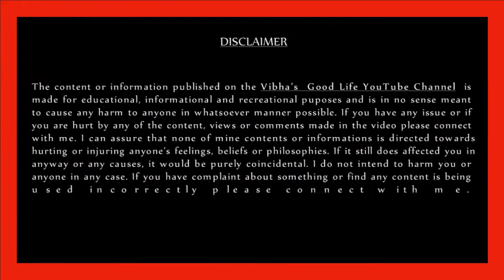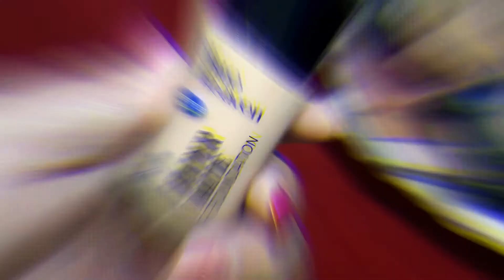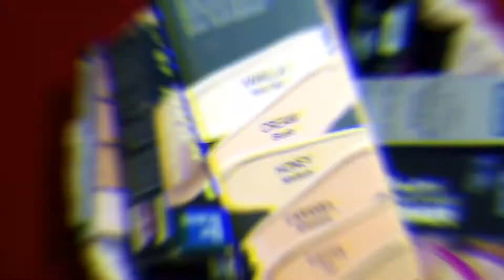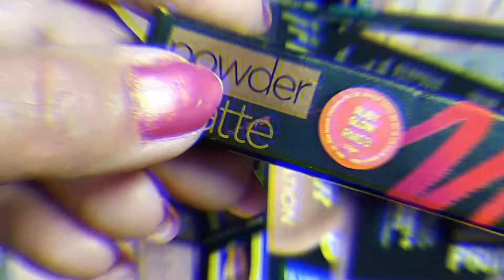Makeup under 350 | Blue Haven One Brand Makeup Tutorial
Hi Guys...!!!
I am Vibha & Today I am sharing Blue Haven One Brand Makeup Tutorial.
1: Blue Heaven Flawless Makeup Base Primer, 30g
2:Blue Heaven Hyper Matte Foundation- 301 Honey, 30ml
3:Blue Heaven Flawless liquid Concealer, 101, Vanilla, 16gm
4:Blue Heaven Flawless Finishing Powder, Blush, 20 g
5:Blue Heaven 12-in-1 Bling Eyeshadow, Cocktail Fever, 22 g
6:Blue Heaven Artisto Eyebrow Enhancer Pencil & Styler, Ash Grey,0.30g
7:Blue Heaven Soft Kajal Eye Liner, 0.35gm (Black)
8:Blue Heaven Intense Eyeliner Easy Sketch, Black, 1ml
9:Blue Heaven Lash Twist Mascara, Black, 12 ml
10:Blue Heaven Shimmer Matte Blush - 501, 7gm:
11:Blue Heaven Long lasting Makeup Fixer, White,115 ML
12:Blue Heaven Lipstick Ruby Glow (Matte)
13:Swiss Beauty Fusion Highlighter, Face Makeup, Shade-03, 6G
14:Good Vibes Rose Glow Toner 120 ml